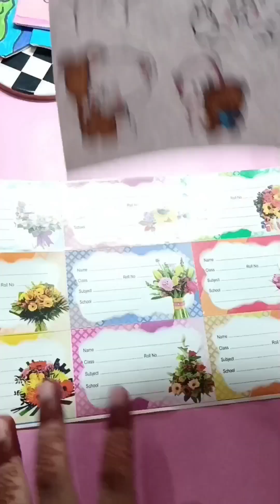ideas for cute craft /easy craft /suhema art